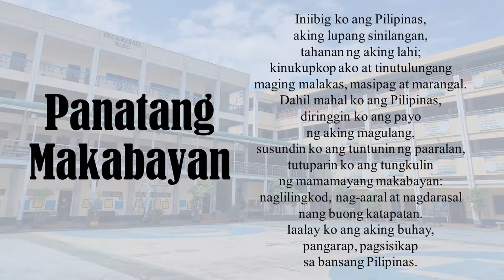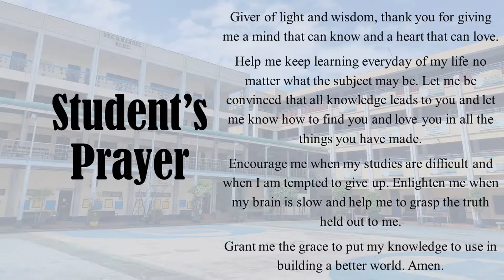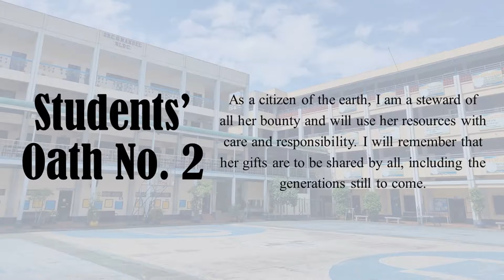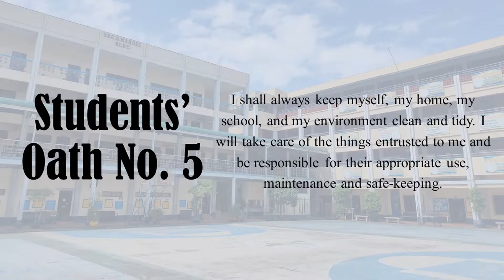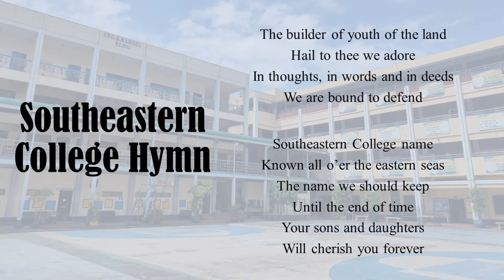SEC Flag Ceremony September 14, 2020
Southeastern College Flag Ceremony
Value Focus: Respect and Rapport